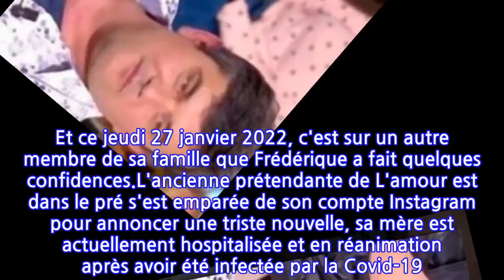Frédérique (ADP) inquiète : sa mère est en réanimation à cause de la Covid-19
Depuis juillet 2006, M6 diffuse l'émission L'amour est dans le pré. Une émission au concept original et qui cartonne. Karine Le Marchand, qui présente l'émission depuis plusieurs années maintenant va à la rencontre d'agriculteurs pour tenter de leur faire rencontrer l'amour de leur vie. Et le moins que l'on puisse dire, c'est que cela fonctionne. En effet, depuis la diffusion du programme, une vingtaine de mariages ont été célébrés et pas moins de 54 bébés sont nés. Un changement de vie radical pour les agriculteurs, et ce n'est pas Pierre qui dira le contraire.Le producteur d'armagnac a participé à l'émission en 2012 et y a rencontré Frédérique et le coup de foudre a été immédiat. Depuis ce jour, ils ne se sont plus jamais quittés et un an après leur participation, ils accueillaient un petit Gabriel. Ils avaient accepté de faire quelques confidences sur leur enfant dans le podcast Parents d'abord en septembre 2021. Le couple avait alors dévoilé que leur garçon était doté une très haute intelligence, ce qui n'était pas facile à gérer au quotidien."Il a un QI de 147, c'est même au-dessus du premier palier de précocité" commençait par expliquer Frédérique. "On lui a dit qu'il était différent, qu'il était né comme ça, qu'il avait le droit d'être comme ça. On lui a dit qu'il rencontrerait des gens qui ne comprendraient pas cela mais que le but n'était pas qu'il ne soit plus lui-même. Il faut accepter cette différence". Et ce jeudi 27 janvier 2022, c'est sur un autre membre de sa famille que Frédérique a fait quelques confidences.L'ancienne prétendante de L'amour est dans le pré s'est emparée de son compte Instagram pour annoncer une triste nouvelle, sa mère est actuellement hospitalisée et en réanimation après avoir été infectée par la Covid-19. La mère de Gabriel a posté une photo d'elle qu'elle a accompagnée de la légende suivante : "Je pense très fort à ma petite maman d'amour hospitalisée depuis quinze jours à cause du Covid. D'abord à l'hôpital de Sarlat-la-Canéda où le personnel est aux petits soins, et depuis hier au Centre Hospitalier de Périgueux au service réanimation (son état est stationnaire avec un taux d'oxygène trop bas et une très grosse fatigue, il faut anticiper si elle avait besoin de soins plus poussés au niveau oxygène en espérant que non). On t'aime fort." Une situation compliquée pour le couple qui tente malgré tout de faire preuve d'optimisme.